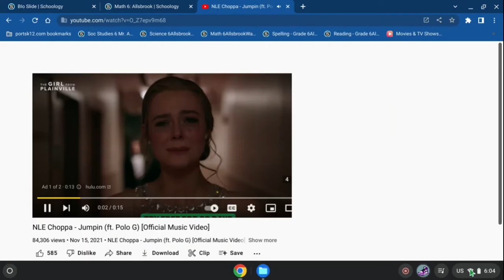I am with it